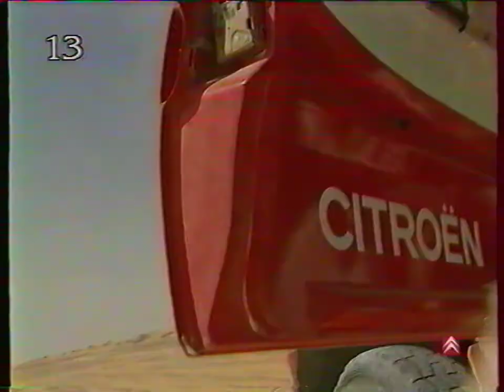Citroën Rallye des Pharaons 1993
Inédit Motor video S. Résumé de l'édition 1993 du Rallye des Pharaons. Il s'agit d'un rallye-raid qui a lieu en Egypte sur une distance de 3 100 km, du Caire jusqu'aux pyramides de Gizeh. Avec la Citroën ZX Rallye-raid, le duo Timo Salonen / Fred Gallagher a remporté la première place et Pierre Lartigue / Michel Périn la troisième place.
Source: VHS "Citroën en films 1995 - Pharaons 1993"